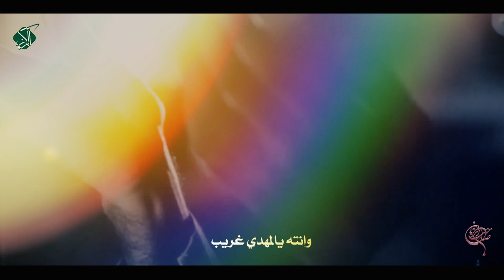(عصر القبورية )ياصاحب الزمان || علي گوزان الزيادي || كلمات: خالد عبد السادة